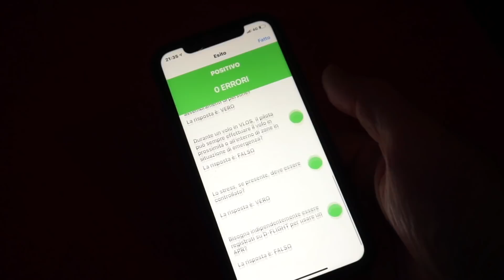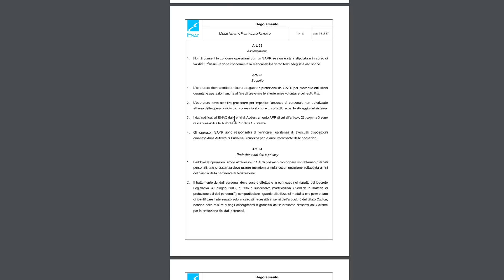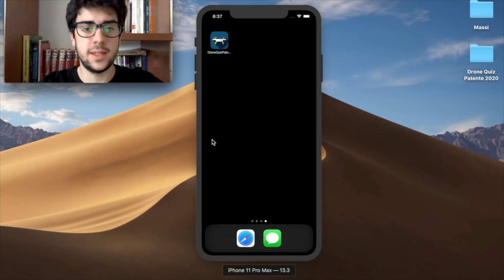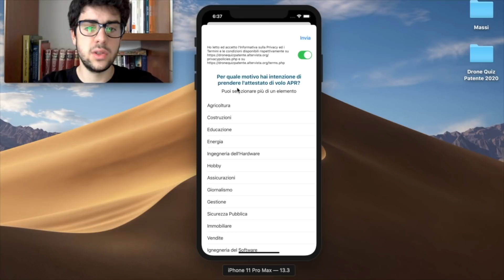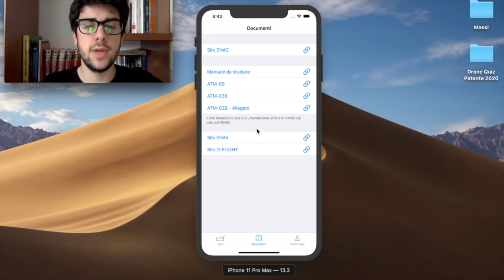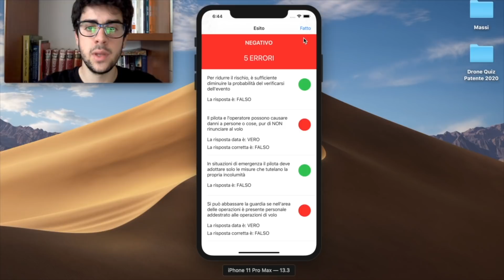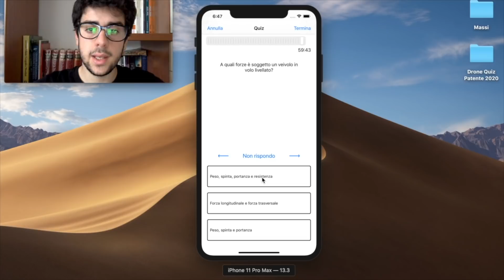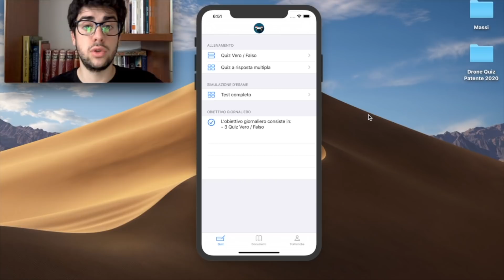TEST APR e APP GRATIS, Assicurazione per tutti i Droni e altro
App gratuita per test APR e info assicurazione per tutti droni

📌App QUIZ APR ANDROID:
A breve troverete il link  la 'app è pronta, ed stata inviata al Google Play Store per l'ultima revisione prima della pubblicazione. Purtroppo però, a causa del COVID-19, il tempo di revisione da parte del team di revisione di Google è più lungo del normale, quindi potrebbero esserci ritardi nella pubblicazione  troverete qui il link per fare il download tra poco

📗Regolamento Mezzi Aerei a Pilotaggio Remoto
Edizione 3 dell'11 novembre 2019:

👏GRAZIE! ❤️

Acquista su AMAZON il drone del momento MAVIC MINI
il Mavic MINI versione Fly Combo (499):
Acquista il Mavic MINI Versione base (399)

DJI Mavic Pro
DJI Mavic AIR
DJI Spark
PARROT ANAFI
Zerotech Dobby
▶︎  Mi trovi anche sui social:

Se vuoi offrirmi un caffè puoi tranquillamente fare acquisti su Amazon dai miei link, o mettere tra i preferiti questo

▶︎ Attrezzatura che uso per girare i miei video -

Zerotech DOBBY

Batteria aggiuntiva Dobby

Studio Fotografico Kit Illuminazione Softbox 4 in 1 2000W: